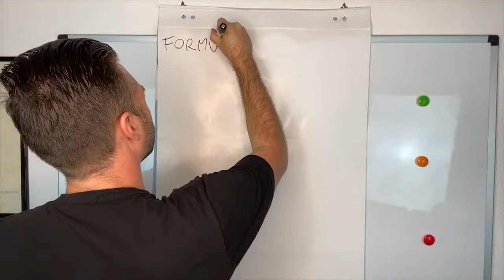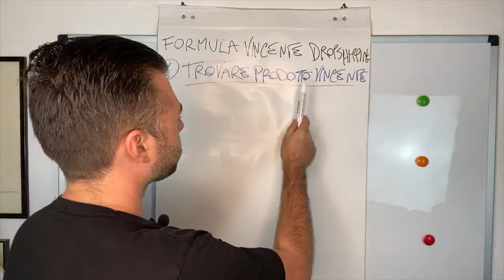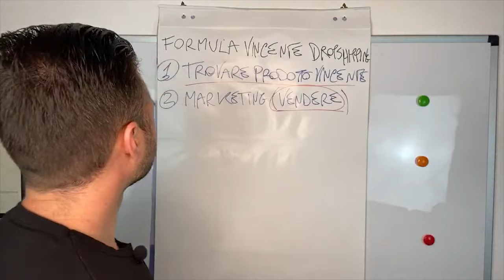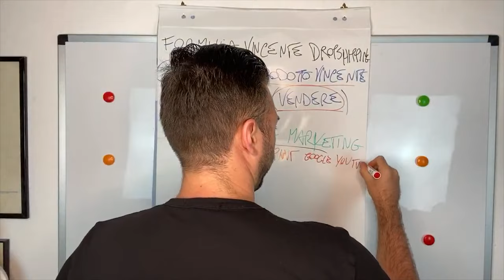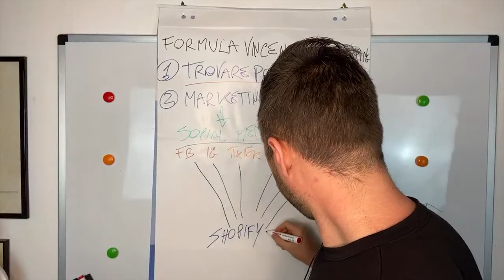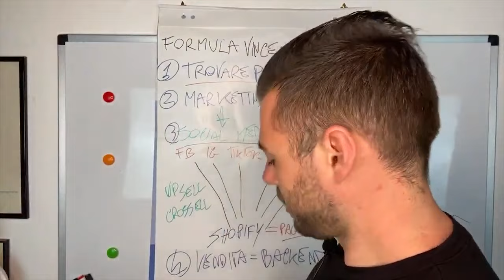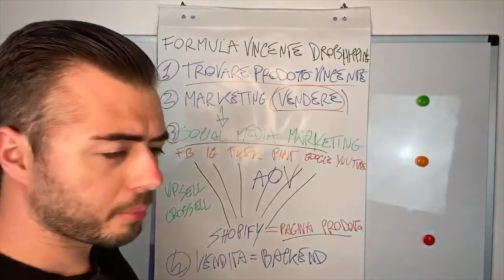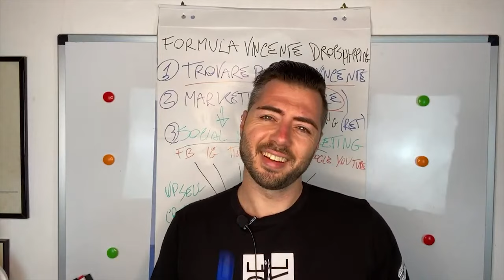Shopify Dropshipping Successo Step-by-Step ⚠️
💥 Crea il tuo primo Business Online profittevole in meno di 24 ore!

1️⃣ Metti Mi Piace alla mia pagina Facebook!

5️⃣ Connettiti con me su LinkedIn!